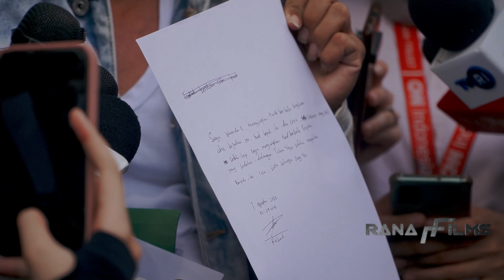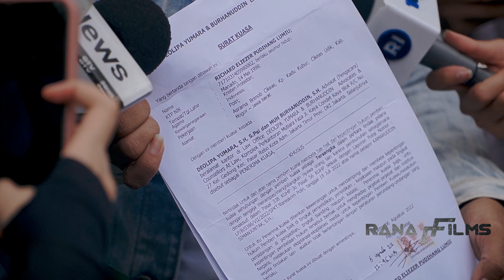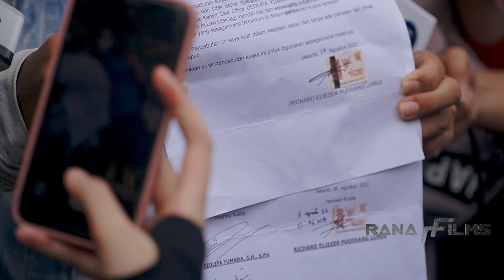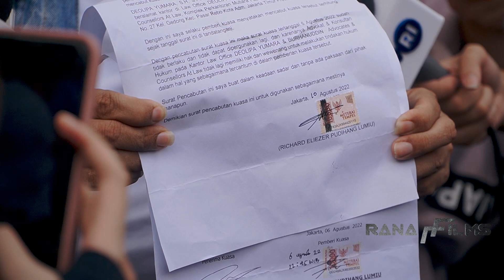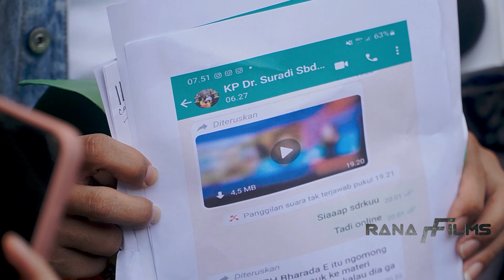Kode Rahasia Apa Yang Dimaksud Eks Pengacara Bharada E?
Deolipa Yumara menuturkan ia bersepakat bersama Bharada E kalau setiap tanda tangan yang dibuatnya harus dibubuhkan tanggal serta menit. Hal ini untuk menghindari pihak-pihak yang ingin mencampuri urusan dirinya dengan Richard.